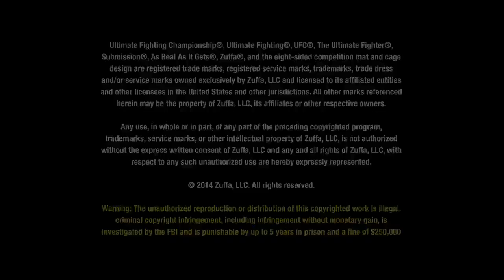WEC 47 - Chad Mendes vs Eric Koch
WEC 47 March 6, 2010. It was held at the Nationwide Arena in Columbus, Ohio...